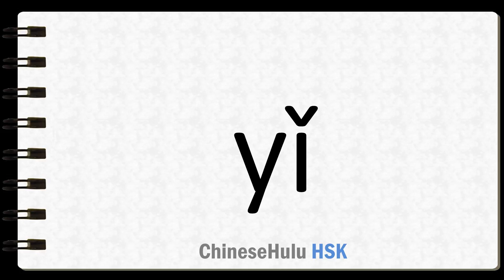How to Say twist 2nd Heavenly Stem Kangxi radical 5 in HSK Chinese